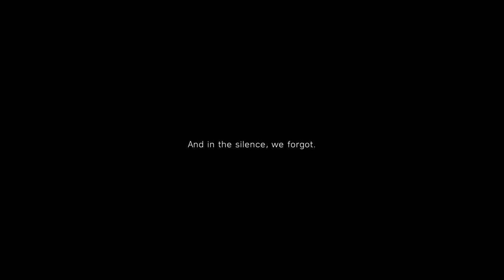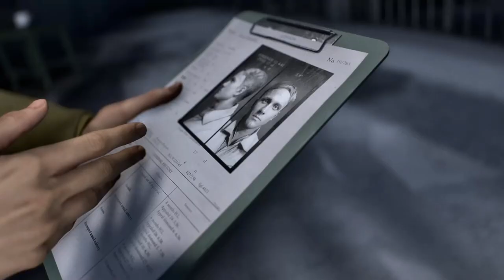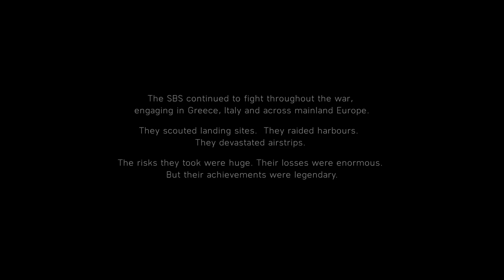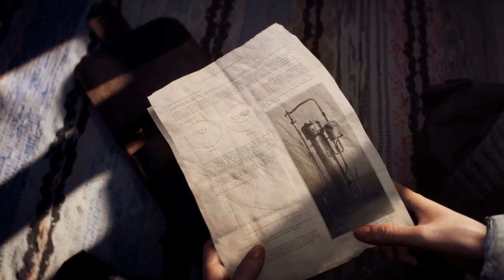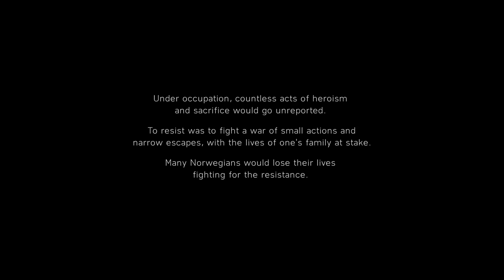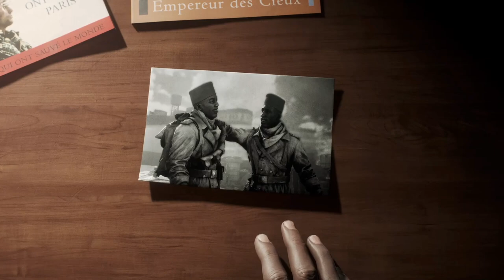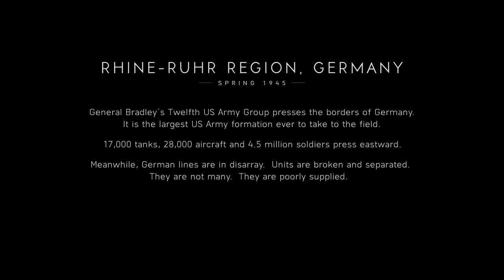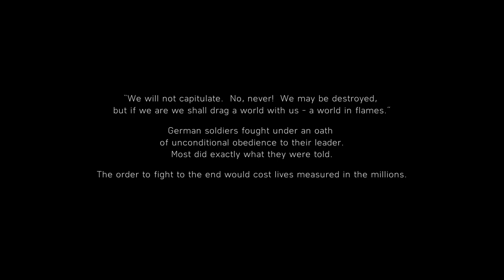Battlefield 5 - Full Gameplay Walkthrough - No Commentary Long play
What is Battlefield 5? The latest entry in an iconic series that dates back to 2002, Battlefield 5 is a celebration of the chaos and the drama of combined arms warfare. At its core is the concept of the squad, a small group of players that can cooperate and coordinate together to achieve goals in-game.